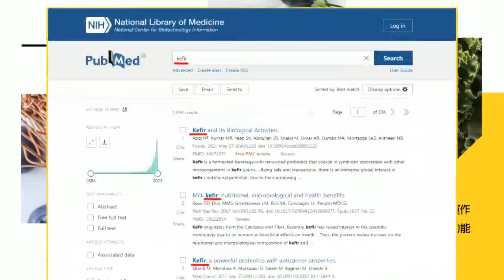【每日必看】韓院長首秀 國會Day1上工行程曝｜立院新三國時代 韓國瑜找大咖定心丸 20240205｜辣晚報